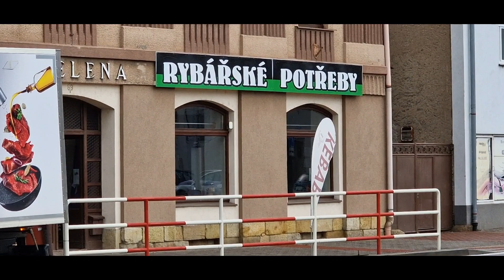Czeskie karpie 2 Doba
2 Doba karpiowania w Czechach na jeziorze Stit fish fishing karpfenangeln @dkarpio43